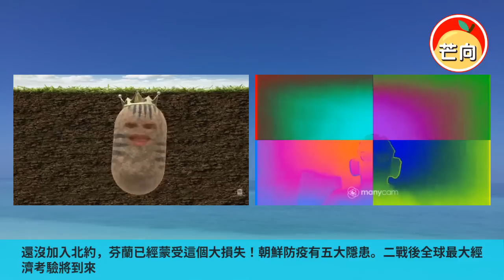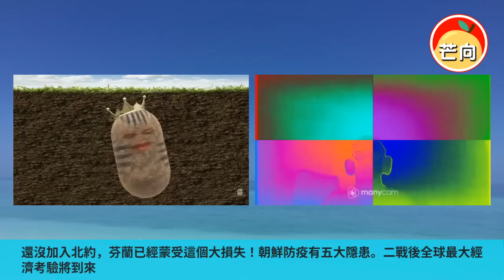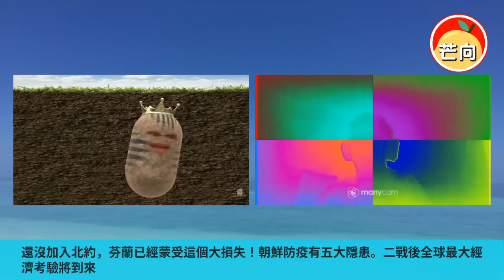20220524D 還沒加入北約，芬蘭已經蒙受這個大損失！朝鮮防疫有五大隱患。二戰後全球最大經濟考驗將到來｜芒向早晨